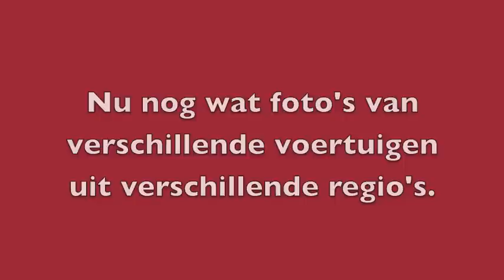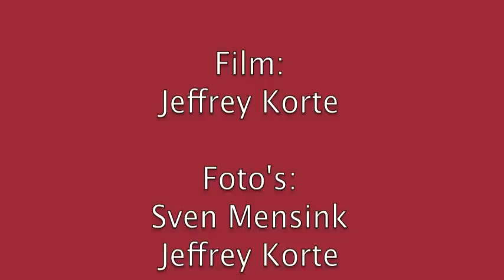26/07/11: Dagcompilatie hulpdiensten spotten Zwolle: A1 06-188 + *UNIEK* HW 04-1651 post Noord.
Samen gepost met:

112brandweerkampen
brandweermain

Bezoek ook onze website!